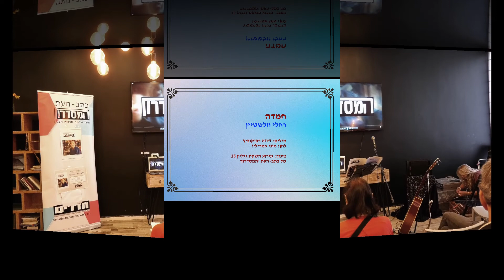חמדה - רחלי וולשטיין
חמדה
ביצוע: רחלי וולשטיין
מילים: דליה רביקוביץ
לחן: מוני אמריליו

מתוך: אירוע השקת גיליון 15
של כתב-העת 'המסדרון'

 גיליון המחווה לפרופסור הלל ברזל ז"ל.